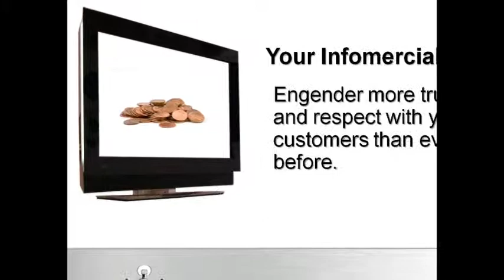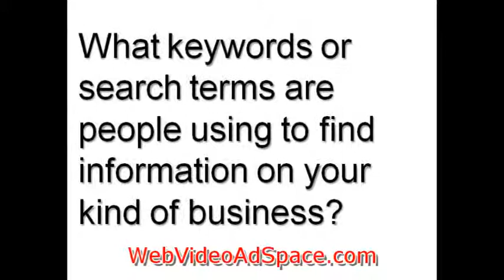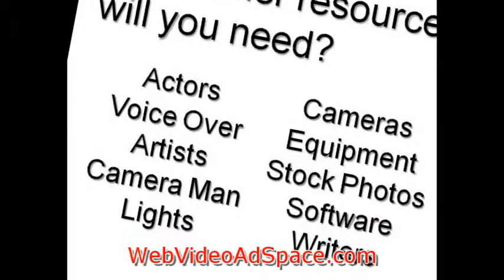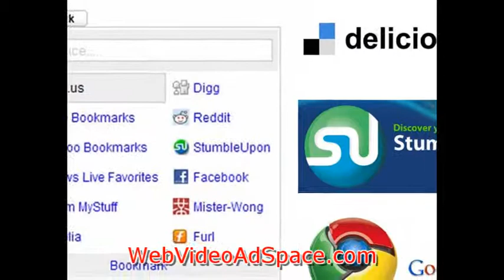Web Video Advertising Strategy #1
Using web video advertising allows a business of any size to produce commercials and infomercials that are available 24-7.